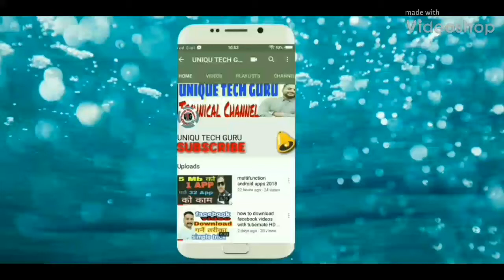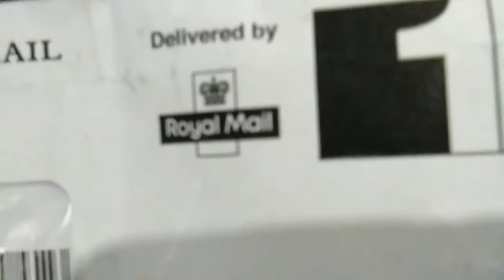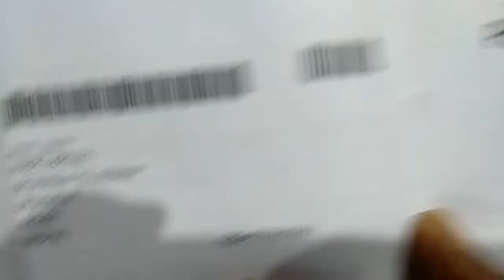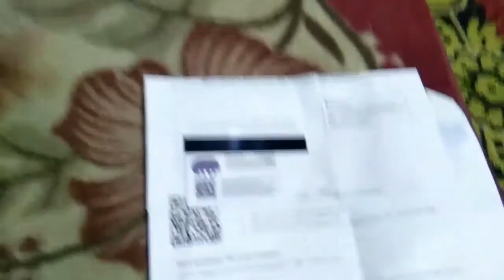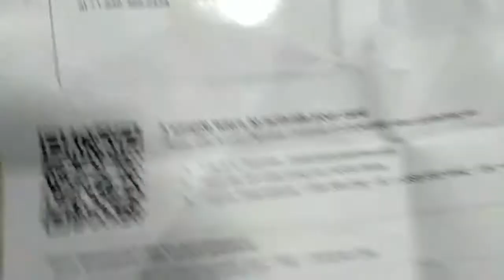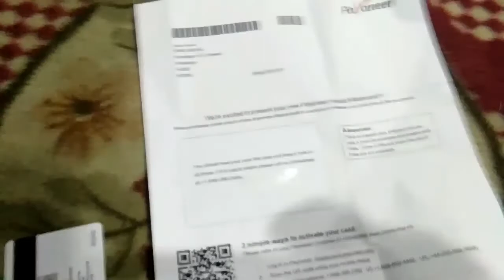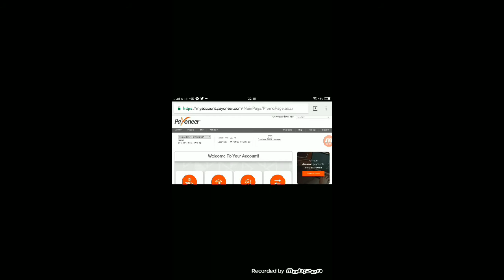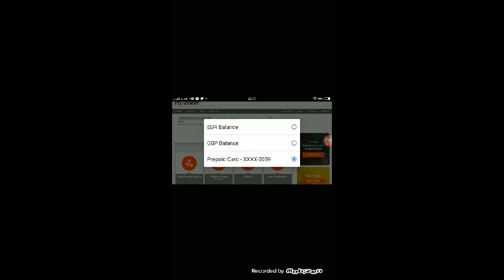How to active payoneer MasterCard 2018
In this video I am trying to teach you to how to active payoneer MasterCard in Nepal. Payoneer MasterCard active garnu vandaa paile tapaile MasterCard received garnu parxa.payoneer MasterCard received vaye paxe kasari active garni Vanni subject maa yo video maa pura idea dekhauna khoje ko xu. Aash xa tapai lai yo video le payoneer MasterCard active garna help garni xa .